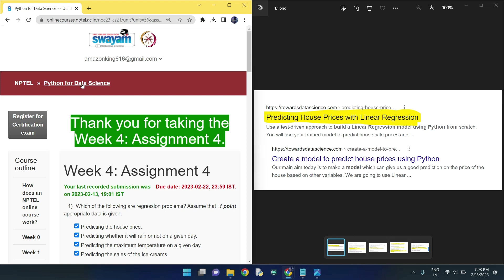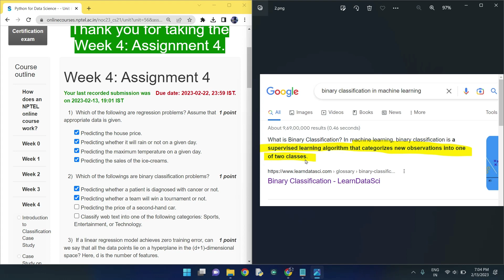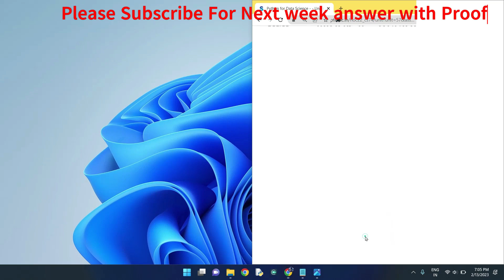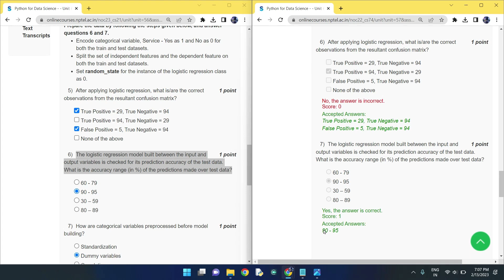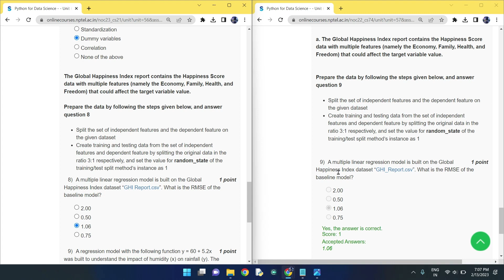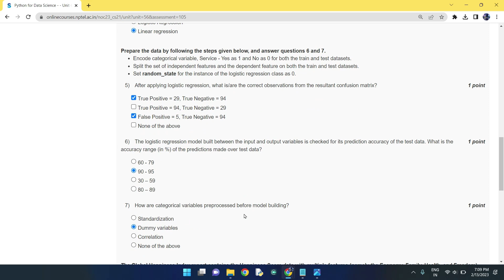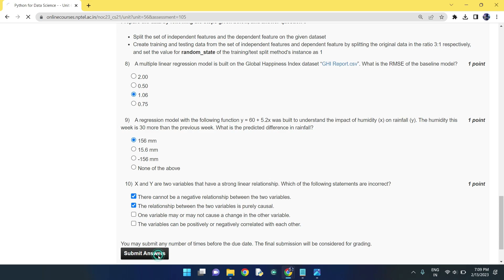NPTEL Python for Data Science Week 4 Quiz answers with detailed proof of each answer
Our Latest Playlist of All NPTEL courses:

1.Joy of Computing using python

2. Nptel Problem Solving though programming in C

3.Nptel Programming in Java

4.Nptel Could Computing

5.Nptel Python for Data Analytics

6.Nptel Soft Skills Development

7.Nptel Programming Data Structure and Algorithm using python

8.Nptel Python For Data Science

Python

5.GET FREE PYTHON CERTIFICATE IN JUST 4 MINUTES FROM COURSERA(SUBMIT 1 QUIZ OF THIS COURSE TO GET IT )

Machine Learning

C Programming

Java